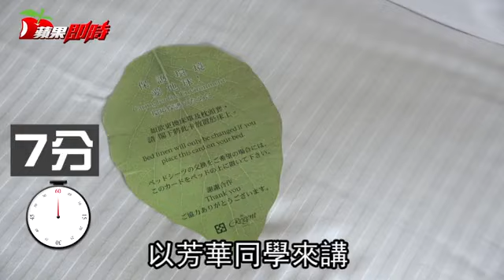【實習看蘋果-晶華】音樂班女孩人生轉彎 飯店實習半年升領班 | 台灣蘋果日報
國內觀光產業迅速發展，飯店業求才若渴，飯店業股王晶華（2707）長期透過與全台主要餐旅管理相關學系合作，公司目前已有許多實習生轉為正職的案例。其中，房務部領班許芳華從大四進入晶華成為實習房務員，短短半年時間就以實習生身份被提升為領班，畢業後順利進入晶華。